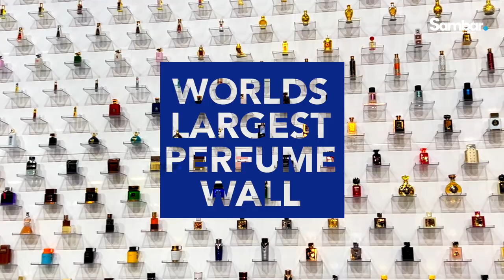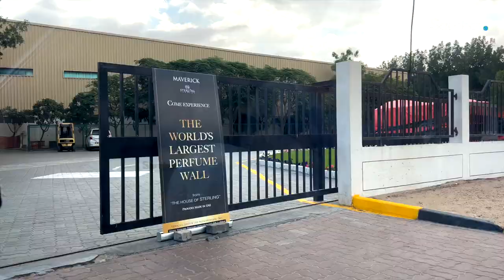Worlds Largest Perfume Wall In Dubai | Perfume Palace | സുഗന്ധ കൊട്ടാരത്തിലെ വൻമതിൽ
1) iPhone 11 Pro
2) Canon G7X Mark II
3) GoPro HERO9 Black
3) Tripod for Camera